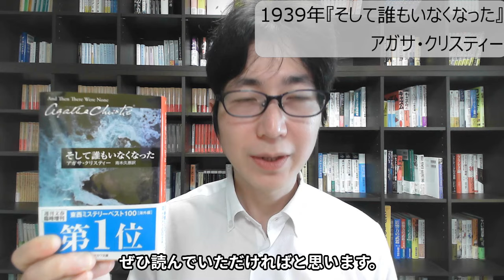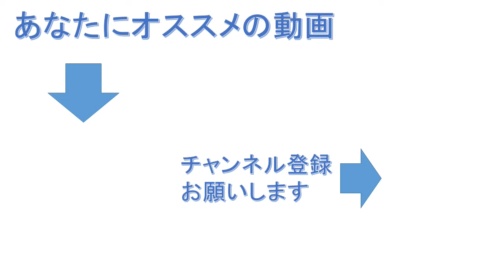アガサ・クリスティの傑作ミステリ小説！『そして誰もいなくなった』を紹介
【紹介本】
『そして誰もいなくなった』